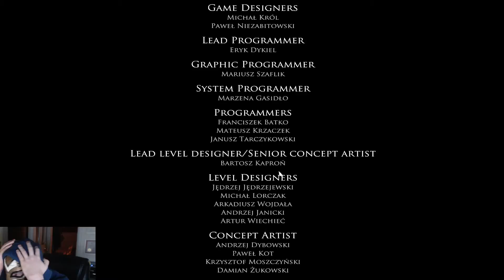Layers of Fear Cont'd (Part 17)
Second Round to Finish with Layers of Fear -- Watch live